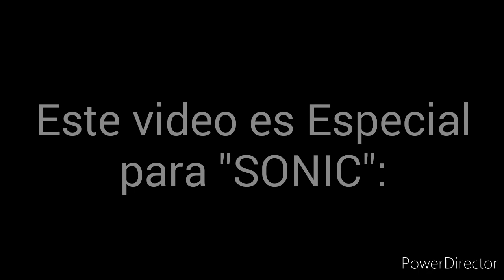Video Especial ~ el Aniversario 29 De "Sonic the hedgehog"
FELIZ ANIVERSARIO SONIC!!! muchas cosas ocurrieron gracias a ti!!! Fue gracias a ti que cree este canal que jamás pense conocer personas tan maravillosas tengo que admitir que "Te amo y admiro" xD (ya me le declare JAJAJAJA) demaciado...muchas gracias Sonic the hedgehog...sin ti. no seria capas de lo que estoy asiendo ahora!!! Al igual qur ustedes mis amados seguidores!!!